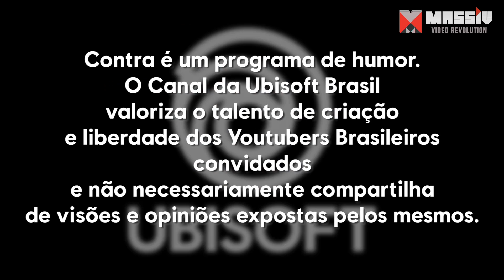⚔ CHERRYGUMMS X MARIANA NERY - Contra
Cherrygumms foi desafiada pela Mariana Nery pra um X1 de For Honor no PS4. Será que ela vai ganhar? Confiram o embate entre a Pro Player e a Noob master da Ubisoft Brasil! OUÇA A PLAYLIST DA MARI NO SPOTIFY!